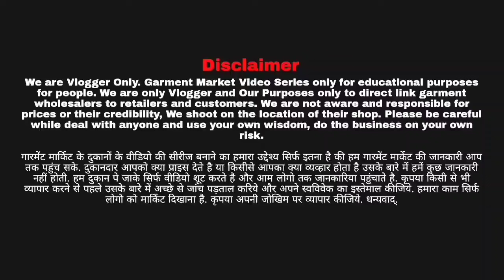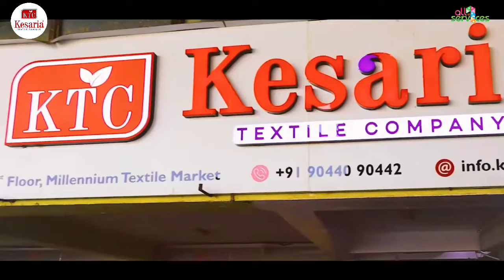New gown style kurti, Letest flaired kurti, Rayon kurti manufacturer, kurti factory in surat